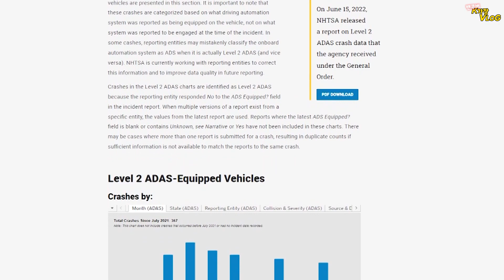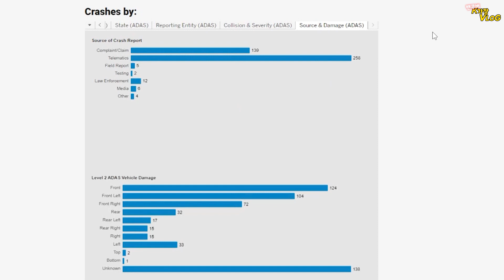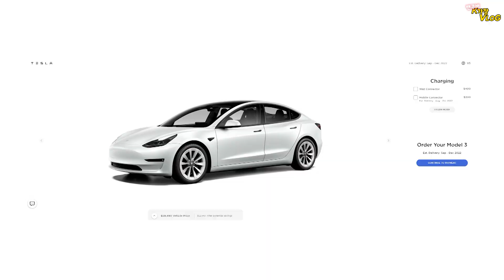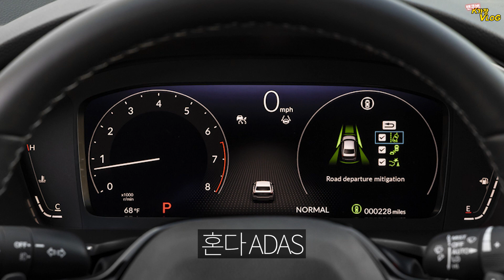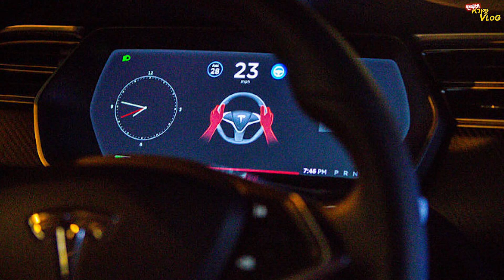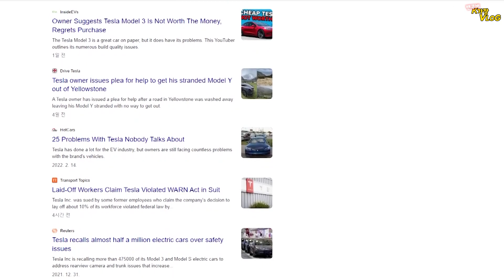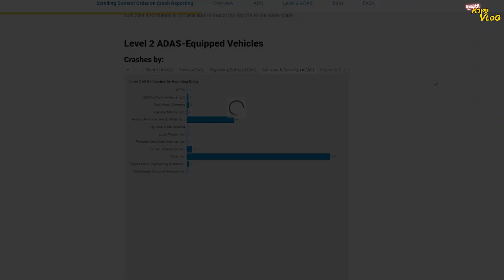테슬라 사고가 70% ?? | 미국도로교통안전국의 메이커별 자율주행 보조 시스템 사고내용 발표 | 밴쿠버에 신박한 헤어디자이너의 출현 | 손님만 인사하는 이발소 오픈??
안녕하십니까? 케이맨입니다.
자율주행 보조 장치의 사고 결과 발표내용과 케이맨의 브이로그를 담은 영상입니다. 즐거운 시청시간 되시기 바래요
고맙습니다:)